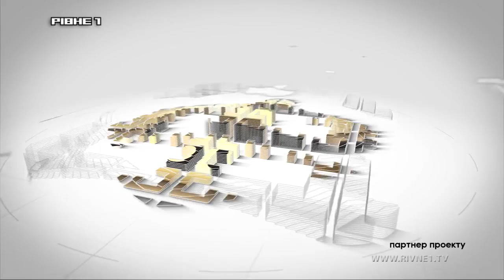"Детектор". Гість програми - Сергій Свисталюк. Частина 2